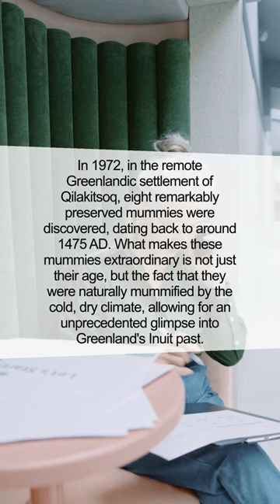The Mystery of the Greenlandic Mummies: Unveiled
Dive into the chilling mystery of the perfectly preserved Greenlandic mummies. Discover an intriguing piece of history that has baffled scientists for years. Don't miss out on this gripping tale of past civilizations and their secrets.